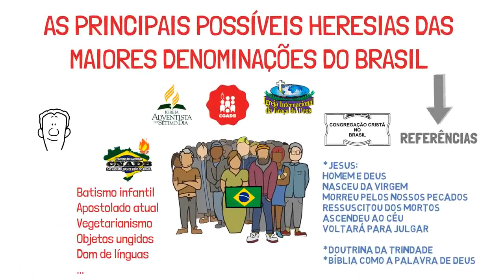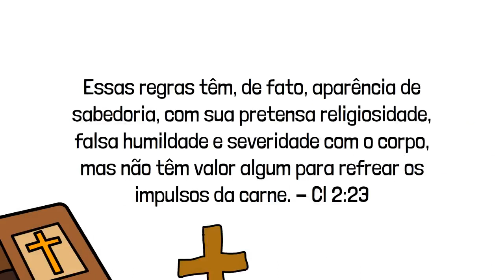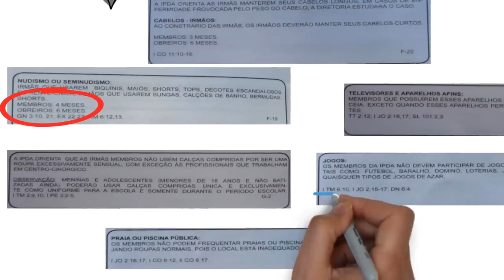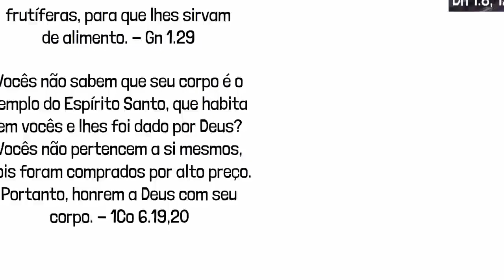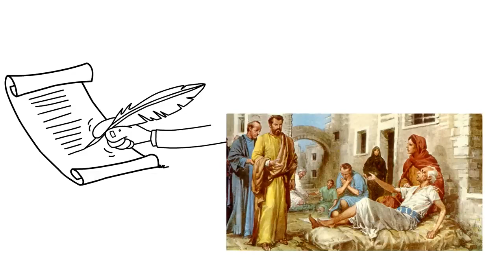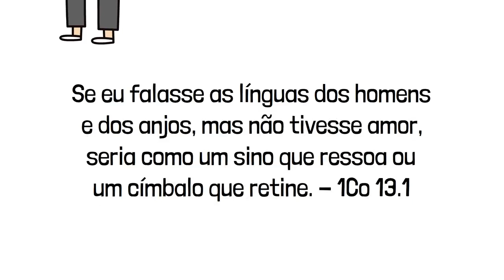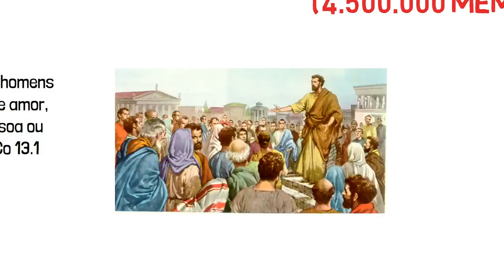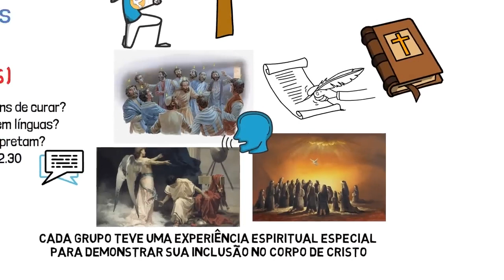Doutrinas mais POLÊMICAS das MAIORES DENOMINAÇÕES do Brasil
O Brasil possui denominações com números simplesmente gigantescos de membros. Tendo cada uma delas as suas próprias doutrinas e costumes, mas mesmo que a maioria dessas doutrinas sejam comuns a todas elas e tidas como essenciais a fé cristã, algumas doutrinas de cada denominação costumam ser questionadas por membros de outras denominações, por serem muitos polemicas e incomuns.
Livros essenciais de teologia:
Teologia Sistemática (Grudem)
Comentário Bíblico Popular Novo Testamento
Kit 2 Livros | Comentário Histórico Cultural da Bíblia - Antigo e Novo Testamento
Entendes o que lês? - 3ª Edição revisada e ampliada
🎧 Música por:
Referências:
Presbiteriana

 • "Batismo Infantil é Bíblico?" - por A...

 • O QUE É UM APÓSTOLO? ELES AINDA EXIST...
Igreja Universal
CNADB
file:///C:/Users/willd/Downloads/joseadriano,+7.pdf
CCB

 • O "Pão Quente" da CCB e sua mesmice -...